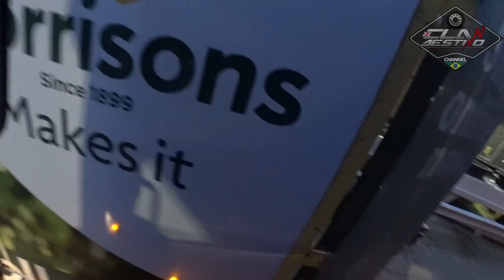Meu primeiro test no Scania novo